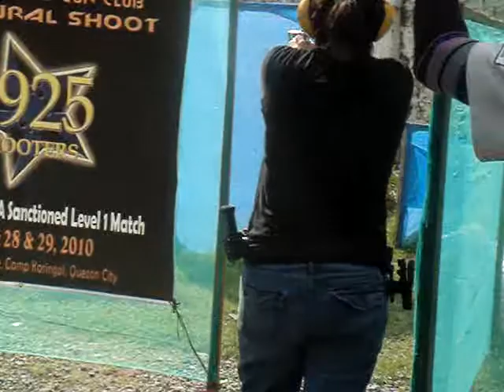Jade De Guzman Standard Shooter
Jade in 1925 Shooters Gun Club Inaugural Shoot, shooting a 30-rd Stage 2 in Camp Karingal QC on Aug 28,2010 (Lady Standard Division 1st Runner-Up)